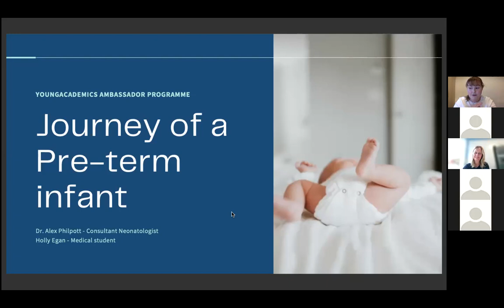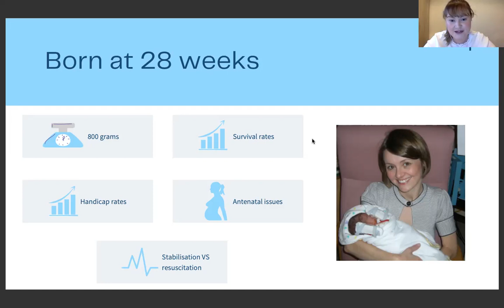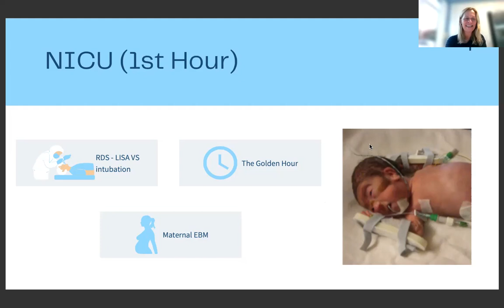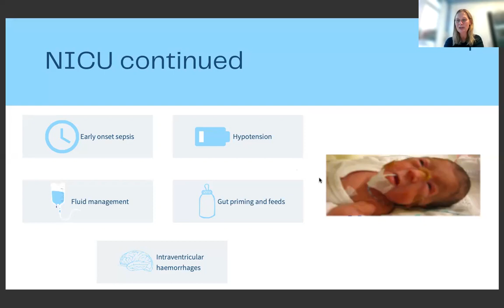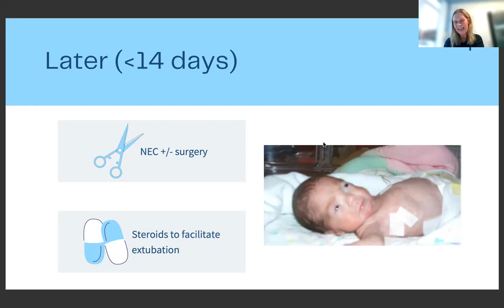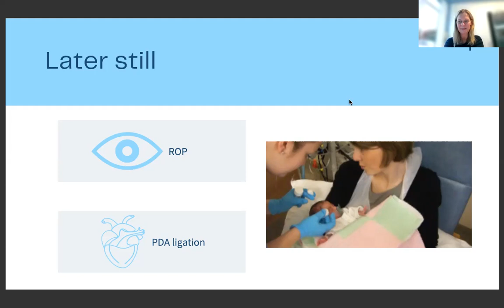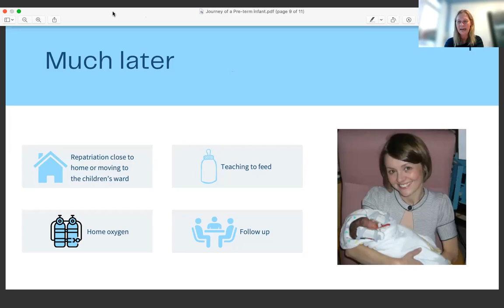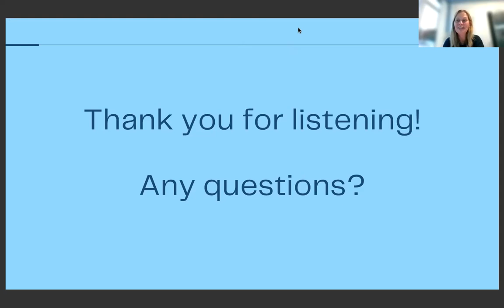The Journey of a Pre-Term Infant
ReSEARCH Your Path | The Journey of a Pre-Term Infant

DESCRIPTION | Neonatal medicine focusses on treating infants from premature life to up to 28 days, with a range of complex health needs. While neonatal medicine remains as a growing speciality, we are aware very few medical students have experience. This event will introduce you into the working life of a neonatologist, describe the reasons babies are born premature, discuss what can be done to help premature infants before and at delivery, in addition to the challenges they face. We will walk you through the life of a preterm infant from birth to discharge, with links to current research and future possibilities in this field of medicine.

TOPICS
- Why babies are born preterm?
- What can be done to help them before & at delivery?
- What challenges may they face in the neonatal unit?

SPEAKERS
Dr Alex Phillpot | Dr. Alex Philpott is lead neonatal consultant for KIDSNTS (the regional neonatal and paediatric stabilisation and transfer service for the West Midlands), neonatal consultant (Birmingham Womens and Childrens Hospital) and Head of School for Paediatrics for the West Midlands. She trained in Cambridge, London and Australia before taking up a consultant post in the West Midlands. She also has an MA in Biological Anthropology, a MSc in Clinical Paediatrics, a MSc in Health Care Policy & Management and a Post Graduate Diploma in Medical Education. When not attempting to cajole 2 small children into completing school work and acting as an unpaid taxi driver, she can be seen pounding pavements in preparation for her next marathon.

Holly Egan | Holly is a (soon-to-be) 3rd year medical student and Biomedical Sciences graduate who holds a strong interest in paediatric medicine, and in particular in neonatal medicine. In her time between studying, her role as YoungAcademics Manchester’s Co-President, advocating for mental health and spending time with family, she can be found on Instagram helping the next generation of medical students secure their place at university @dreamsofamedic

Date | Thursday 9th September 2021; 6:30-7:30PM BST